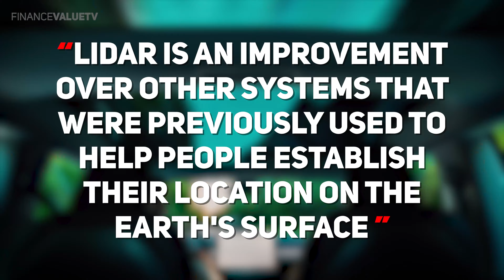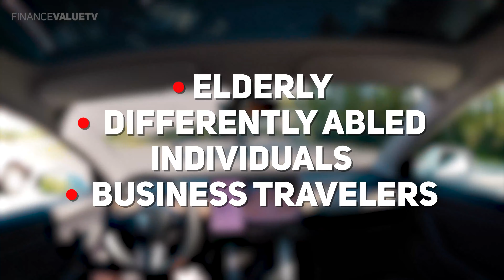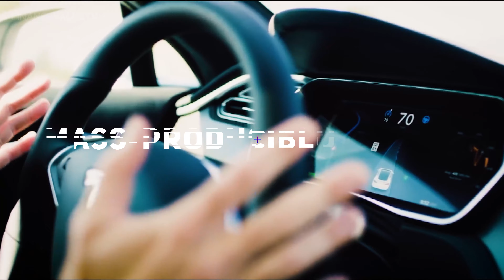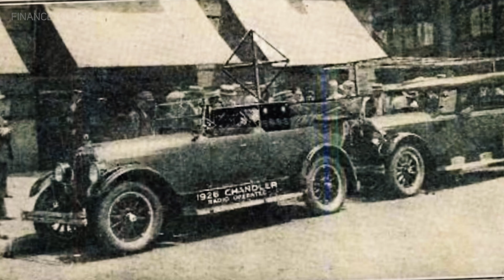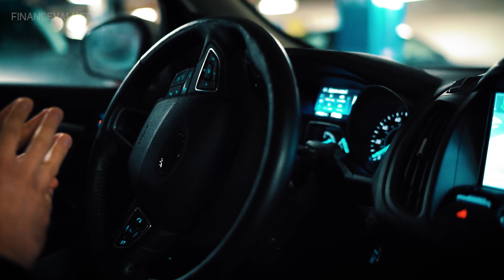How Lidar Technology Will Change The Future Of Driving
00:29 What is Lidar?
00:53 How does a driverless car use Lidar?
01:34 Competitive Technology
02:01 Accurately Determine Distance
03:43 Mass Productable Systems

▶Relevant Videos

▶FinanceValue is a channel dedicated to making highly quality videos content for those interested in the economy.